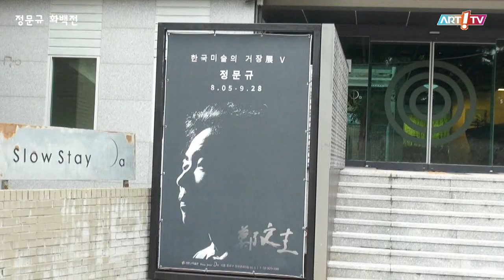미술전문방송 아트원TV / 한국미술의 거장전 정문규 / 미술관 탐방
- 한국미술의 거장전 정문규
- 2022년 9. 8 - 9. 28
- 정문규 미술관(서울)